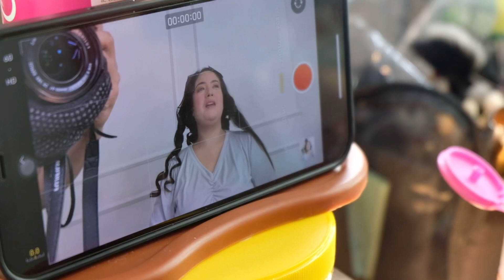The Proposal💍|JamBin BTS Surprise Proposal✨|Airport Proposal |Road to Forever|Fresh MakeUp Tutorial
Hello sweeties!!💖💖💖
In this video, I had a chance to film a behind the scene from Our Dearest friend's Surprise Airport Proposal💍😱✈️
JamBin road to FOREVER✨✨✨

Sabay sabay tayong kiligin at masurpresa sa pasabog ni Kuya Robinn kay Ate Jamii♥️♥️♥️

One of the BEST PROPOSAL!!!👏🏻👏🏻👏🏻🔥🔥🔥
Their Journey to Forever starts here🥰

Facts:
Event Photographer📸 Arch. Reiniel Pasquin
(FENESTRA LUXGRAPHEIN)
Event Videographer 🎥 Sir Alex Lasam
(FOCUS SPECTRUM)
Videographer: Mark Dean Gumiran/Mavisse Mamba

Facebook page Mavisse Mamba Make Up Artistry

Take care always keep safe!
Xoxo,Mavisse💋